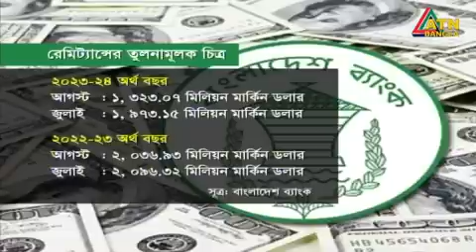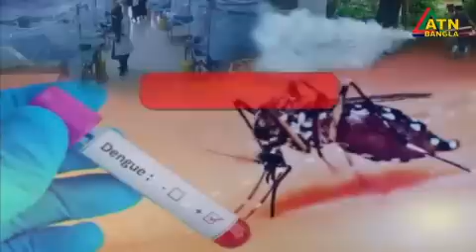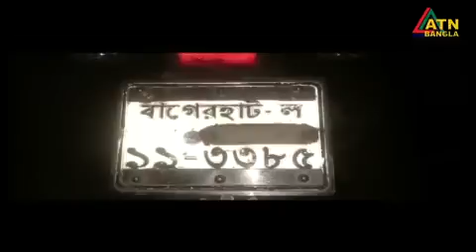এটিএন বাংলা সকাল ১০ টার সংবাদ । 01.09.2023 | Bangla Khobor | Bangla News | ATN Bangla News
এটিএন বাংলা সকাল ১০ টার সংবাদ